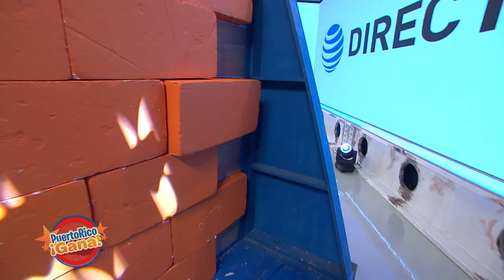Puerto Rico Gana - 04–2-2020- #2